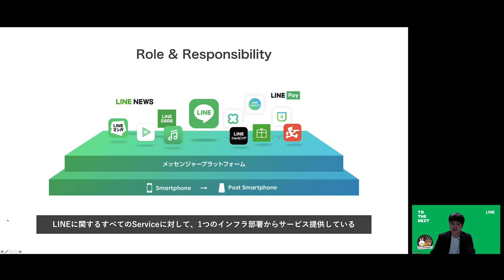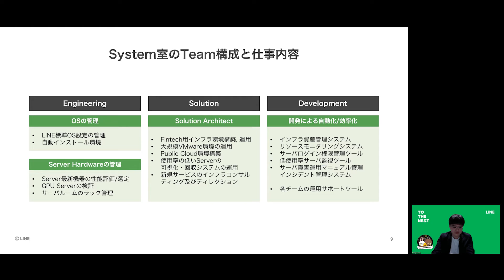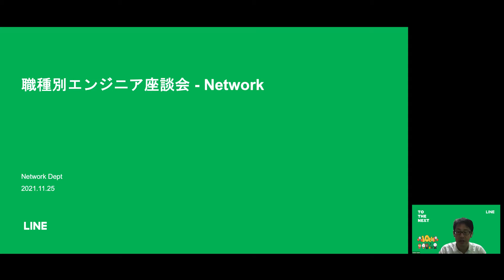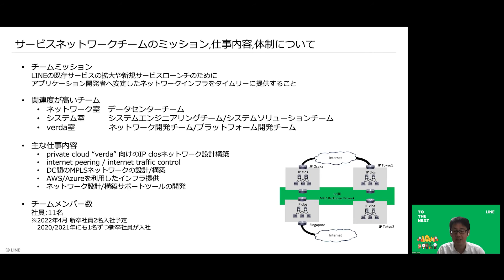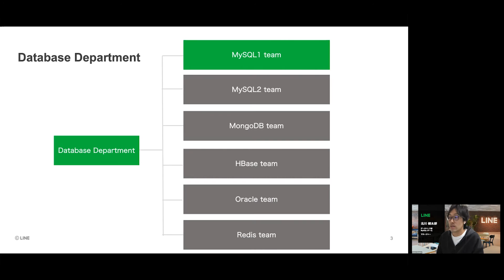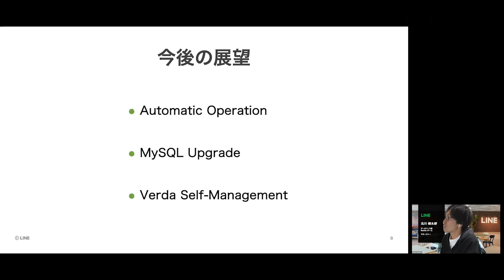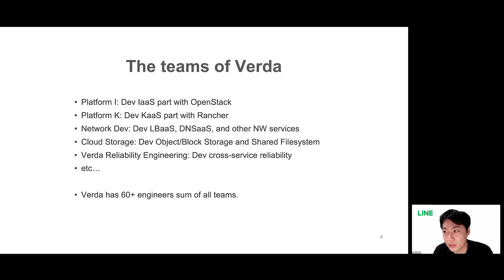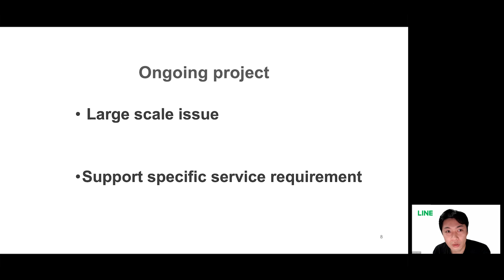職域別エンジニア座談会 - インフラエンジニア会 (組織＆業務紹介) -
この動画は、2021年11月25日に開催した『【2023新卒対象】職域別座談会_インフラエンジニア会』のうち、該当エンジニア組織の説明パートのみを編集したアーカイブ動画です。

現在LINEでは2023年新卒 エンジニア採用のエントリーを積極受付中です！
本イベントでは【インフラエンジニア】にスコープを絞り、組織や事業の説明の他、若手社員によるQ＆Aパネルトークを実施しております。
ぜひ皆様の就職活動にお役立てくださいませ！

※既に終了したイベントです。